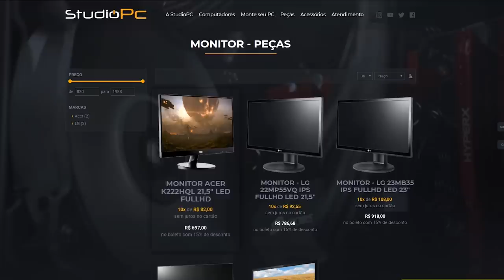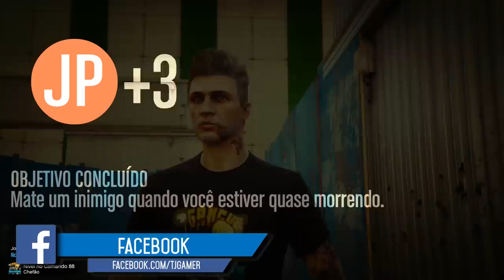GTA V Online - O DIA EM QUE EU BRILHEI JOGANDO MATA MATA